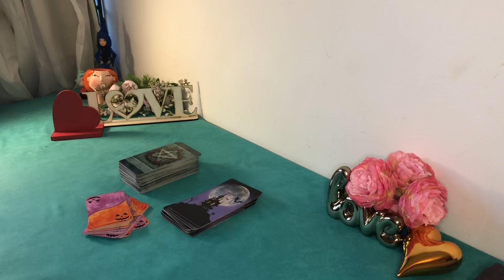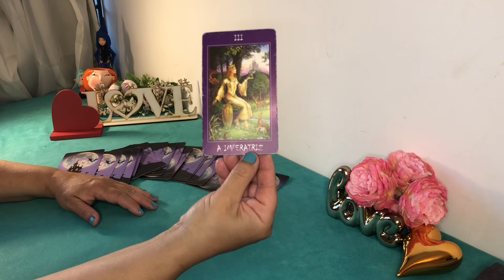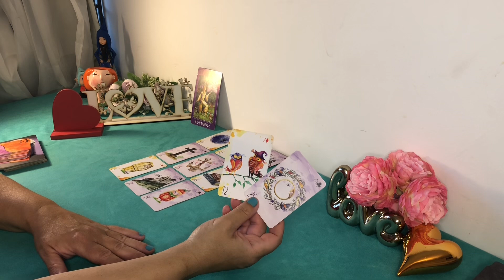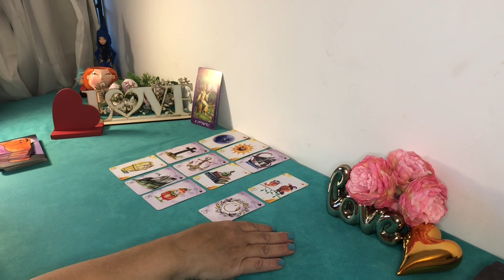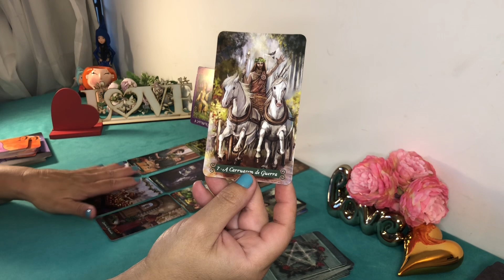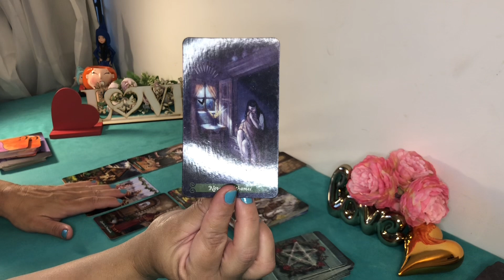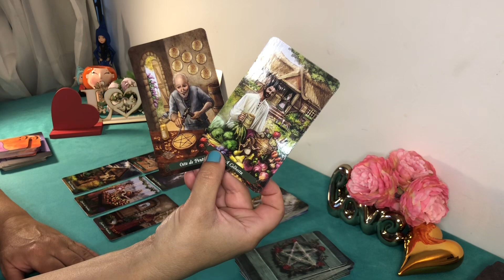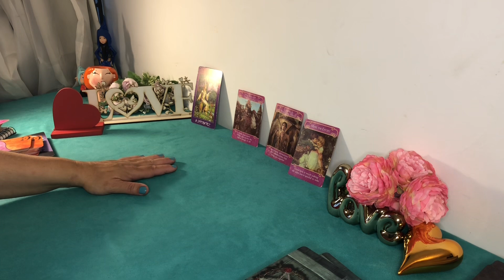❤️♋️CÂNCER 🥰AMOR💝NOVEMBRO 🎀DE 01 A 15 DE NOVEMBRO 💖💞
Esse vídeo é uma leitura intuitiva sobre vida amorosa para o signo de cancer ♋️ período de 01 a 15 de novembro

Gratidão 🙏